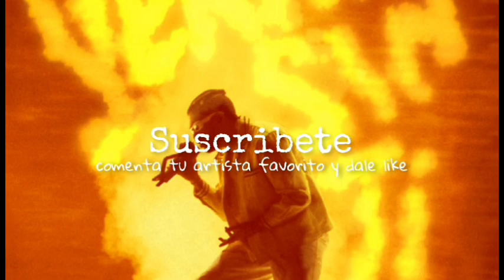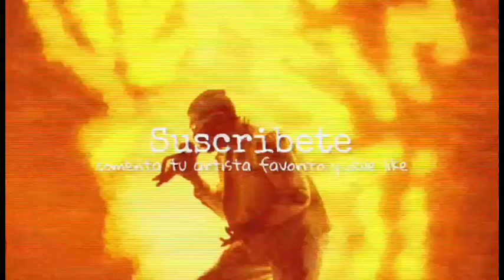Rauw Alejandro - RON COLA (Official Music)